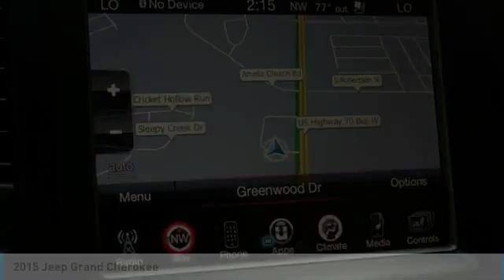2015 Jeep Grand Cherokee GC4945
2015 JEEP GRAND CHEROKEE Goldsboro, NC
Stock# GC4945

Matthews Motors GoldsBoro
204 N Berkeley Blvd

Check out this 2015 Jeep Grand Cherokee SRT 4WD w/ Nav & DVD. Its Automatic transmission and Premium Unleaded V-8 6.4 L/392 engine will keep you going. This Jeep Grand Cherokee features the following options: WHEELS: 20  X 10.0  BLACK CHROME SPLIT 5 SPOKE, TRANSMISSION: 8-SPEED AUTOMATIC (8HP70) (DFK) (STD), TIRES: P295/45ZR20 BSW 3 SEASON -inc: Pirelli Brand Tires, SRT HIGH PERFORMANCE AUDIO -inc: 19 Speakers High Performance Audio, 825 Watt Amplifier, SEPIA/BLACK, HIGH PERFORMANCE LAGUNA LEATHER SEATS -inc: Laguna Leather Care Instruction Tag, Laguna Door Trim Panel, REAR DVD ENTERTAINMENT CENTER -inc: Rear Seat Video System, Blu-Ray Compatible Dual Screen Video, QUICK ORDER PACKAGE 27L -inc: Engine: 6.4L V8 SRT HEMI MDS, Transmission: 8-Speed Automatic (8HP70) (DFK), FULL SIZE SPARE TIRE -inc: Steel Spare Wheel, ENGINE: 6.4L V8 SRT HEMI MDS (STD), and DUAL-PANE PANORAMIC SUNROOF -inc: Premium Headliner Module.

**2-OWNER**CLEAN CARFAX**64K MILES**SRT**HEMI 6.4L V8**4X4**NAVIGATION**REAR DVD**PANORAMIC SUNROOF**HARMON KARDON STEREO**HEATED AND COOLED SEATS**RED BREMBO BRAKE CALIBERS**BACK-UP CAMERA**Brilliant Black Crystal Pearlcoat 2015 Jeep Grand Cherokee SRT 4WD 8-Speed Automatic SRT HEMI 6.4L V8 MDS**Every car goes through our in house service inspection and is fully detailed prior to delivery. Matthews Motors has been serving the Clayton, Raleigh, Goldsboro, Wilmington and all surrounding areas. CIADA Quality Dealer of The Year, Dealer Rater 2015/2016/2017 Dealer of The Year, 2017 BBB Torch Award Winner.